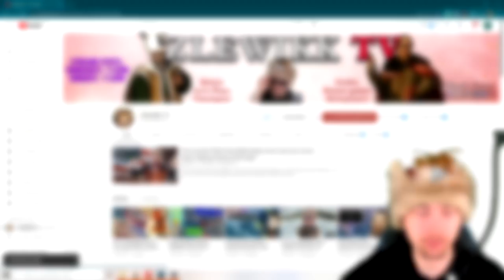[EU4] Saving this Ruined JEWISH MAMLUKS Gave me a huge HEADACHE /w Pulchny Niedźwiedź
Saving Your Ruined Campaign is the series where I'm trying to repair the worst situations sent to me by casual players. Situations where is seems that the save is not playable anymore and it should be resigned.